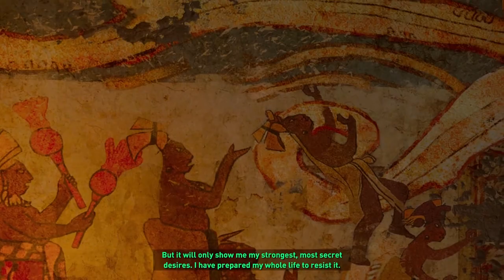LARA FIGHTS BACK!! Shadow of theTomb Raider #13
Lara and Urunatu attempt to find the box of Ix-Chel, whilst Lara and Jonah take a leisurely boat ride...